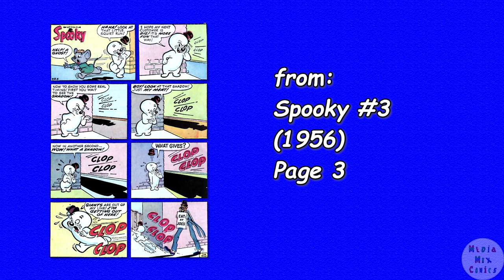A Harvey Comics 1 Page Story #195 Spooky